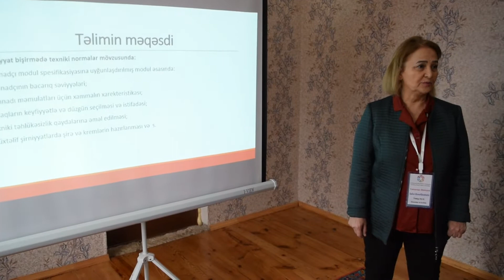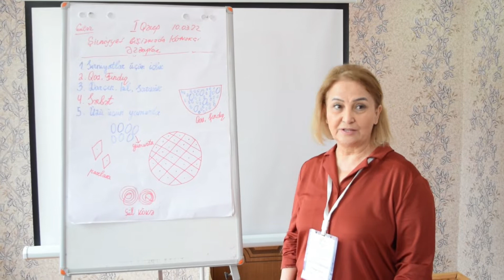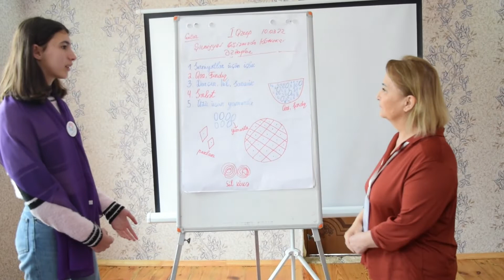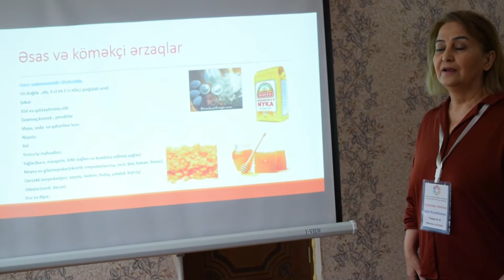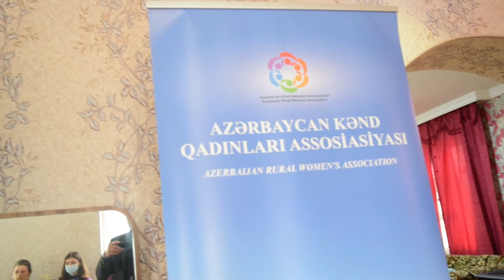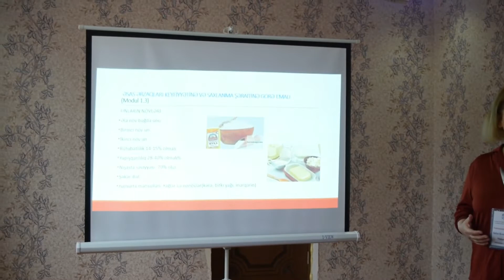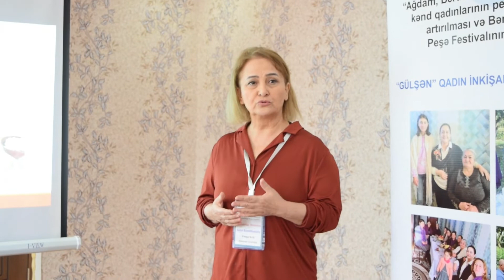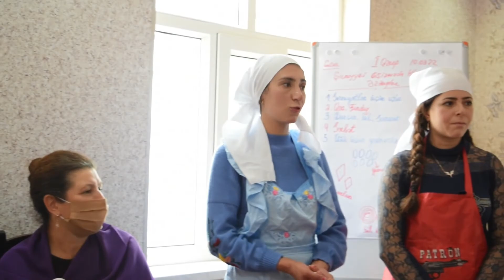"Çörək bişirmə və şirniyyat hazırlanmasında texniki normalar" təlimi - GÜLŞƏN QİMQ, Gün 3